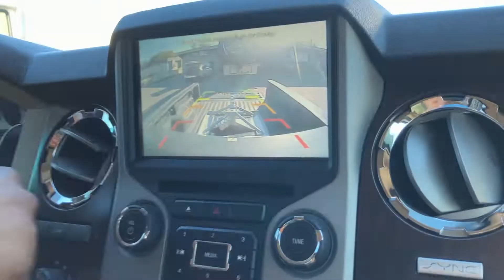Getting our RV! We finally did it!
It's been a long time coming.  After a big delay, lots of hiccups, and a long search for just the right one, we finally found our rig.  Check out us getting our new (to us) RV.

This video was shot and edited by Juniah Ramirez​ and first appeared on her channel: Juniah Ramirez. I (Leah( was traveling and missed most of this amazing time with the family and am so grateful Juniah not only captured this but also allowed us to post it here on our family channel so that you could come along for our journey.

Thanks, Juniah!